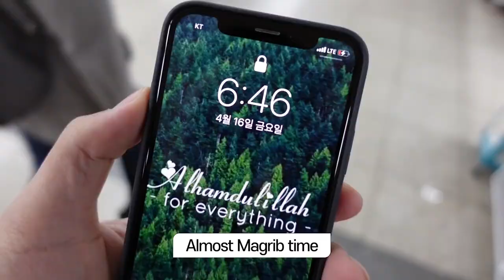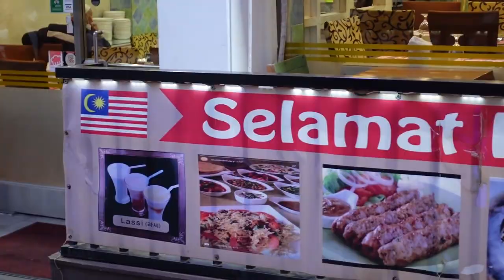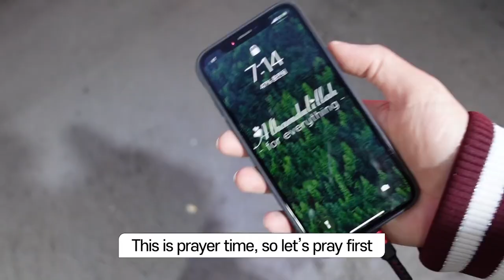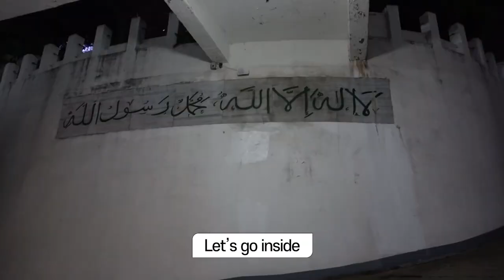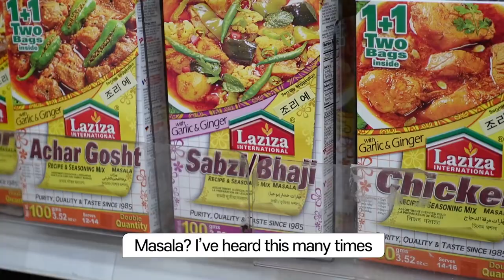Korean guys try fasting for the first time Ramadan